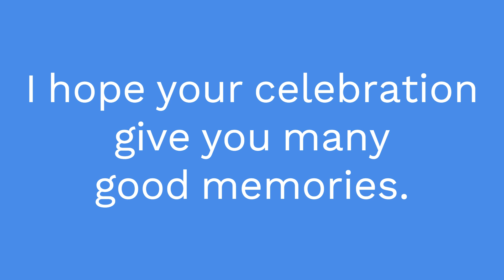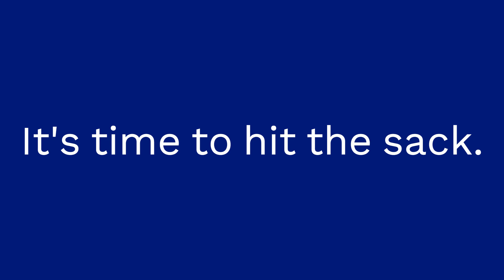Unique Alternatives for Everyday English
Elevate your everyday English with unique alternatives. In this video, you'll discover creative ways Perfect for texting, writing cards, or face-to-face interactions. Stand out and make your communication more engaging.